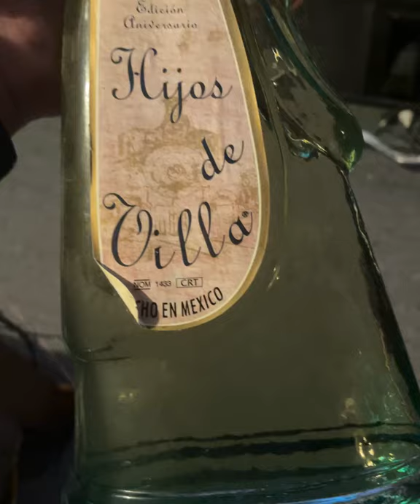Tequila bottle shape of an old school gun Muskett from Mexico©️🇲🇽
Time to get drunk as a skunk don’t discourage man from having a drink drink the whole bottle in one go film it and put it on YouTube for everyone to watch the show who is the real man